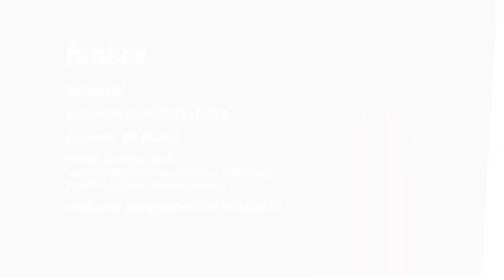Odsavače MORA - dotyk a funkce